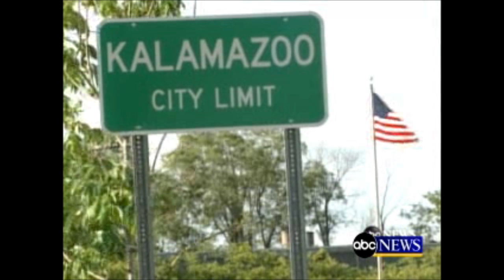Brown and Yellow [WMU REMIX] - Rockey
Brown and Yellow (WMU Remix)